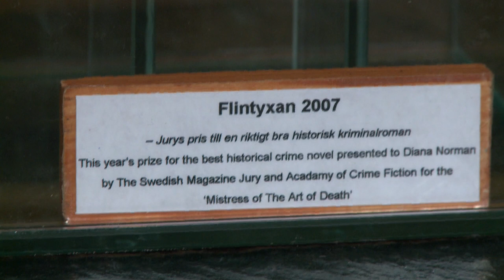Ariana Franklin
Samantha Norman interviews her mother, the late Ariana Franklin a.k.a Diana Norman, about her career as an author of historical crime novels. (Recorded in 2008).